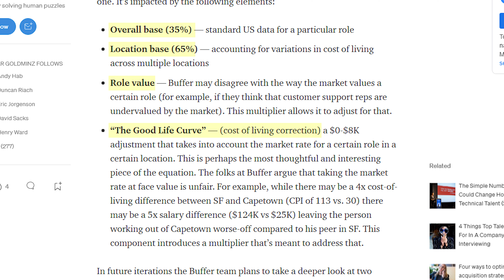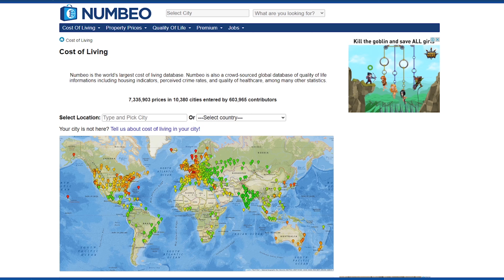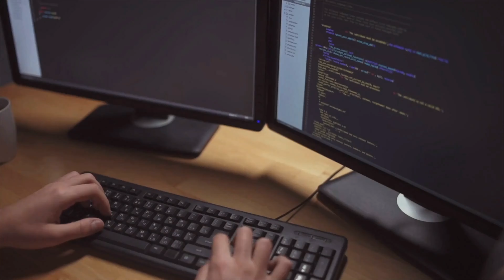Location Independent vs Location Dependent Salaries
Last month Google told its employees their pay will be lowered if they switch to working from home permanently and the remote location has lower labor costs than where their former offices are located.

Besides Google, other social media giants such as Facebook and Twitter also cut pay for remote employees who move to less expensive areas. At the same time, smaller companies including Reddit and Zillow have shifted to location-agnostic pay models.

This news has fueled a discussion that has been familiar to all remote-first companies for a long time: should you pay your employee a location-based or a location-independent salary? What are the pros and cons of each approach?

Find out in this video where I answer all these questions and also share how we do this at @timedoctorsoftware.

Chapters
0:00 Introduction
1:05 The Buffer Formula
1:25 Location Dependent Salary
1:48 Factors to consider for location-based salary
2:53 Location Independent Salary
3:24 What do we do?
4:32 Don't make the same mistake Google made
5:13 Conclusion